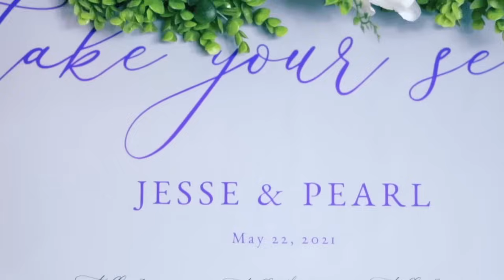Our wedding video | Interracial marriage between a Ghanaian and an American 2021| The Fichtel's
Our wedding video. Interracial marriage between a Ghanaian and an American in 2021 was an emotional wedding with both bride and groom crying. The wedding vows are the best!

Jesse and Pearl got married on May 22nd, 2021, at Celebrations Event Center, Marion, IL. It was a Ghana-America affair with friends and family making it the perfect day. Pearl wished her mother and sisters made it to the wedding from Ghana, but COVID didn't make it possible; she had a blast nevertheless.  Our favorite part of the wedding was the wedding vows

We planned everything by ourselves with help from family, and we would say it was worth it. Most importantly, we are grateful to our family and friends for coming together to celebrate our big day with us.

We hope you enjoy the video. Your interaction with our videos helps us grow as a family.

Your latest Mr. and Mrs. Fichtel

Pronunciation
Fik-tel